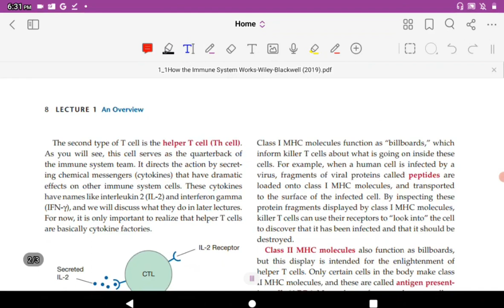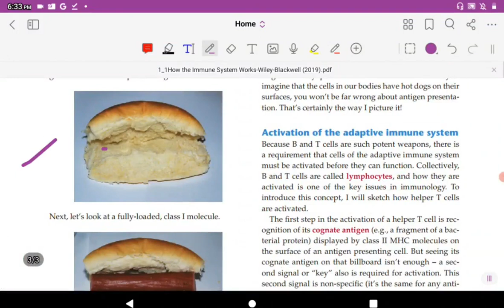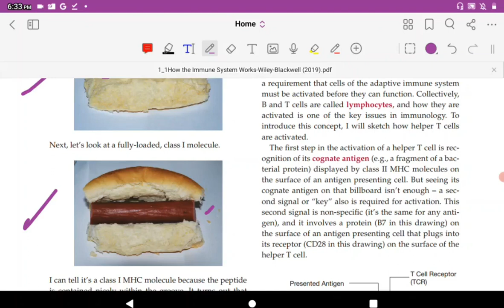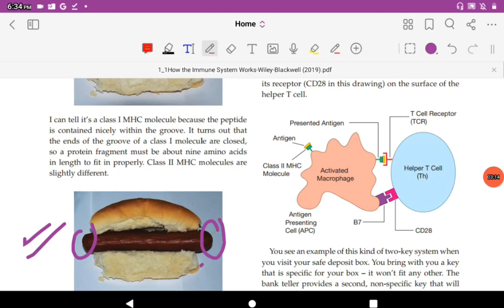Immunology made easy 31 "The Adaptive Immune System 20"